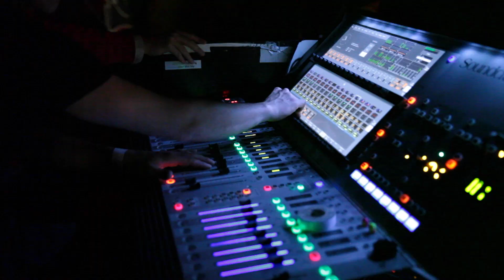Emicida - La Linea Festival 2015 (EmicidaEuropeanTour)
Direção: Asafe Ghalib